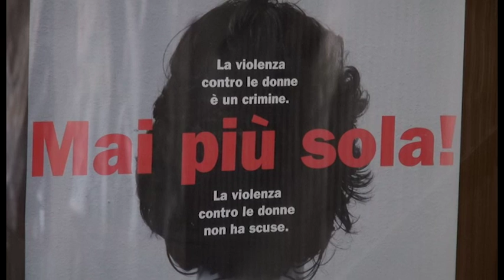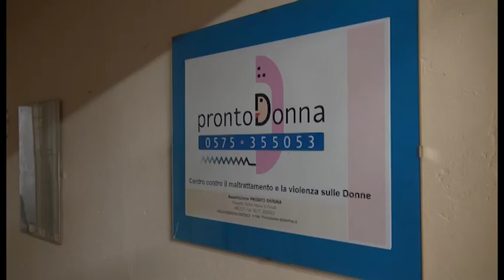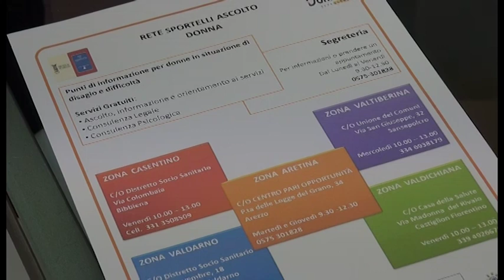Arezzo, "era un uomo normale, poi ha tentato di uccidermi". La testimonianza